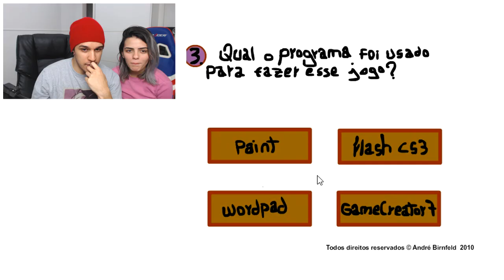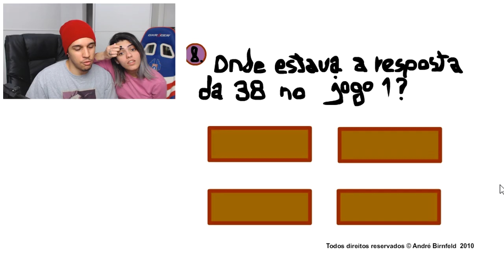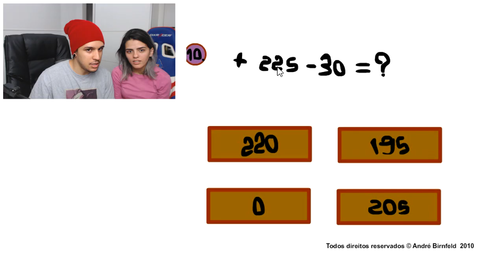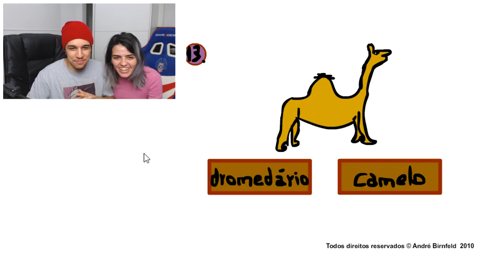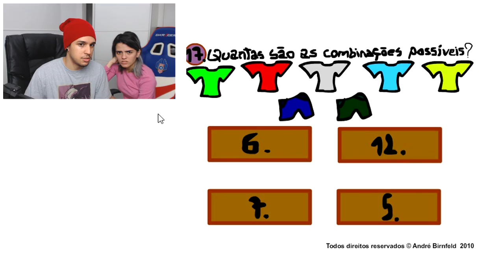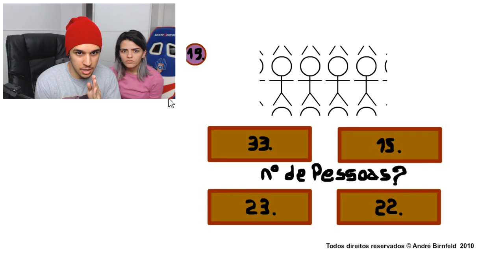OS JUMENTOS DO YOUTUBE! (Gênio Quiz)